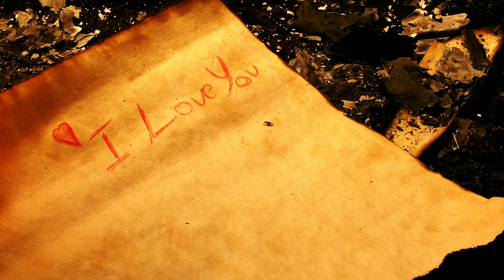ফাগুন হাওয়ায় হাওয়ায়, যদি তোর ডাক শুনে কেউ না আসে,মনটা রে/Monta re/Rabindra Sangeet/Mashup/Ahmed Robi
song:
পূর্ণিমা সন্ধ্যায়- Rabindra Sangeet
কবিগুরু রবীন্দ্রনাথ ঠাকুর।

যদি তোর ডাক শুনে কেউ না আসে- Rabindra Sangeet
কবিগুরু রবীন্দ্রনাথ ঠাকুর।

MONTA RE
movie: Lootera
Singer: SWANAND KIRKIRE, AMITABH BHATTACHARYA

Cover
Vocal: Ahmed robi
mixing mastering: Ahmed Robi
original Music: FM Audio Beat, song Mahtim Shakib